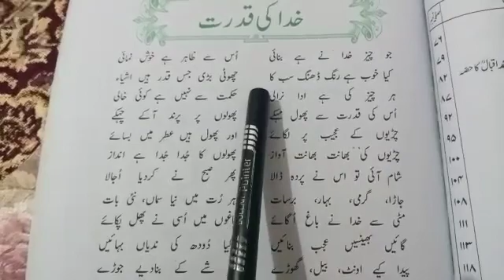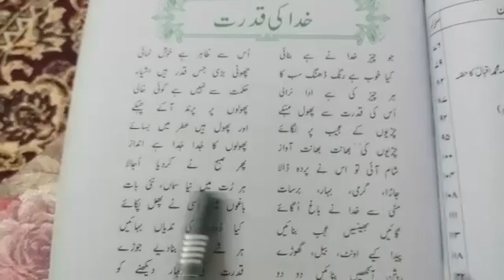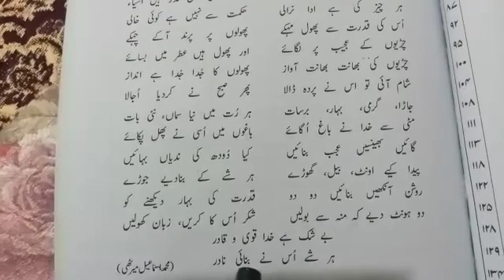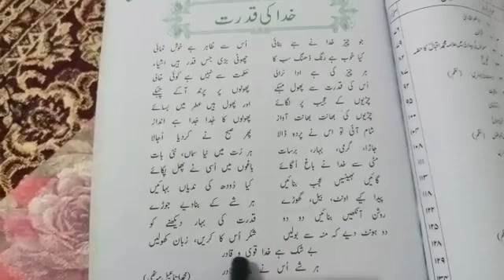class,6 lec#1 part 2 sub,urdu